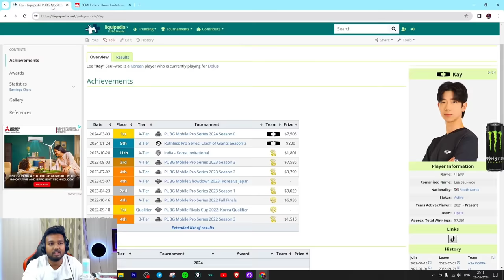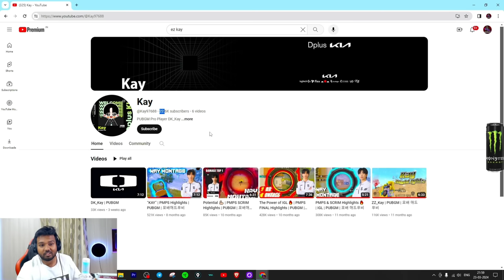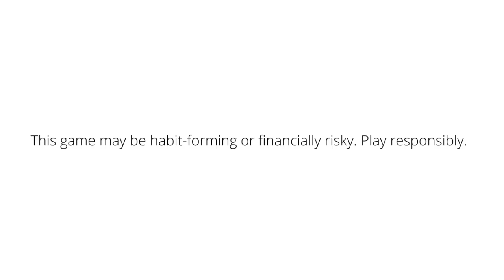International Player Better Than Spower and Akshat? BEST Shotgun Player In the WORLD!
Style - Classic

Server - Asia

Tags-dplus